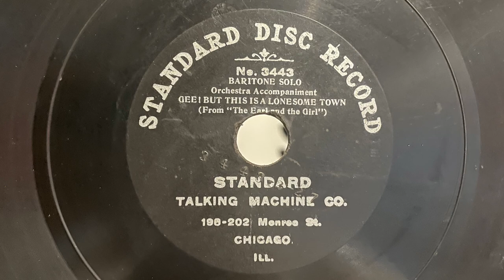Bob Roberts “Gee! But This is a Lonesome Town” 1906 Columbia master 78!!!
Bob Roberts

Born: April 27, 1879, Cincinnati, OH
Died: January 21, 1930, Cincinnati, OH

He was born in Cincinnati, Ohio, the son of Nicholas (Nick) Roberts, a well-known clown who became the proprietor of one of the country's leading touring pantomime companies, and his French-born wife Augustine C. Zahn. Bob Roberts is assumed to have traveled widely with his father's shows in his youth, and indeed for the 1880 census when he was 9-years-old, his mother and brother were found lodging in a Richmond, New York hotel while father and son were performing somewhere nearby. Roberts, who had published compositions in Cincinnati as early as 1897, made his recording debut for Columbia Records in 1900, and initially recorded remakes of other artists' cylinders before starting to make recordings of new songs. Among the most successful of his early recordings for Columbia were "Hurrah For Baffin's Bay" and "By The Sycamore Tree", both in 1903.

Roberts also recorded for Edison, Victor, and other companies. He recorded prolifically, recording some songs for several different labels.[4] One of his biggest comedy successes was with "The Woodchuck Song", written by Theodore Morse, with a chorus of "How much wood would a woodchuck chuck if a woodchuck could chuck wood?",[2] which he recorded in 1904 for Edison, Columbia, Victor, and Zon-O-Phone Records.[4] He also recorded for both Edison and Columbia as part of a duo with Albert Campbell.

He was at the peak of his recording career between 1903 and 1907, when he rivaled Billy Murray for popularity, and received a similar payment of $30 for each recording. He and Murray occasionally recorded together, as on "Oh! Oh! Sallie", in 1905. Roberts was a leading exponent of the comedic "coon song", such as "Wouldn't It Make You Hungry", written by Harry Von Tilzer, and "I'm Satisfied", many of them recorded for Zon-o-phone, a subsidiary of Victor.

The number of his recordings started to diminish around 1908, perhaps because he devoted more of his time to stage performances. Roberts spent long periods touring in vaudeville, where he became a popular monologist, and was a leading attraction at the Regal Theater in Los Angeles. However, he also continued to record for Edison, Columbia, Victor, and other labels such as Indestructible.

He had further popular success in 1911 with his recording of "Woodman, Woodman, Spare That Tree", from the Ziegfeld Follies of 1911, and in 1912 with the earliest recording of "Ragtime Cowboy Joe", for Victor Records.He did not record for any of the major companies after 1913 but, between 1914 and 1917, recorded for the Rex Talking Machine Company as Robert Roberts, including a duet with fellow vaudevillian Elida Morris.

By the 1920s, Roberts had given up touring and returned to live in Cincinnati. He was married there on 14 December, 1920, to Catherine De Vine. According to Jim Walsh, he ran a pool hall there, and in the late 1920s appeared on radio station WCKY in a show called "Adolph and Otto".